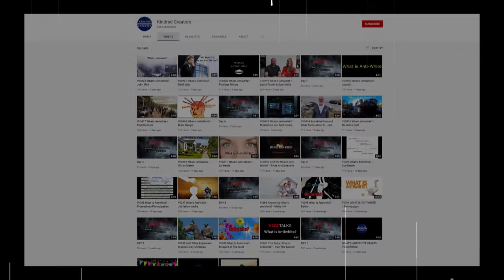Poll Now Open. Please Vote! - What's Antiwhite Comp